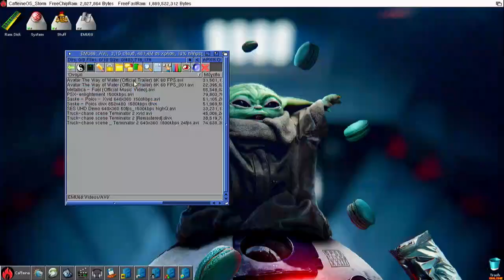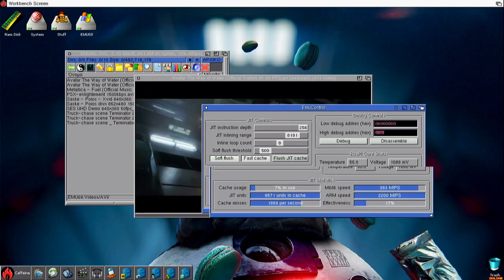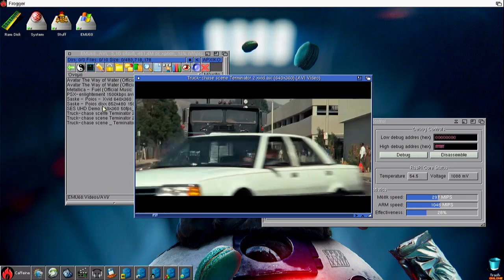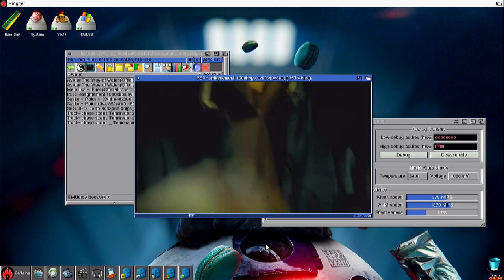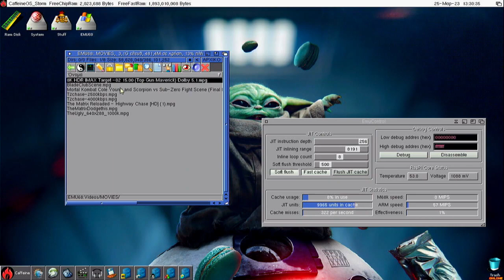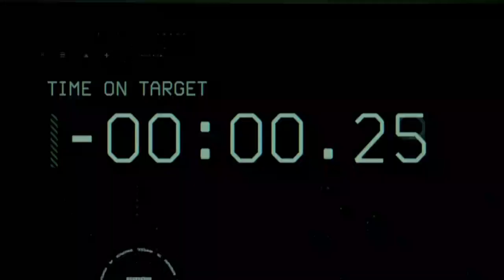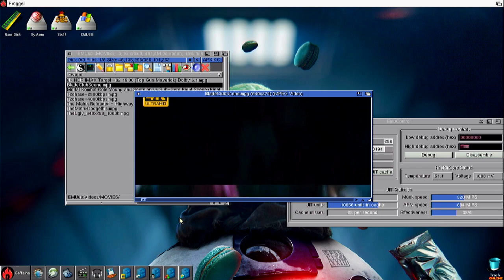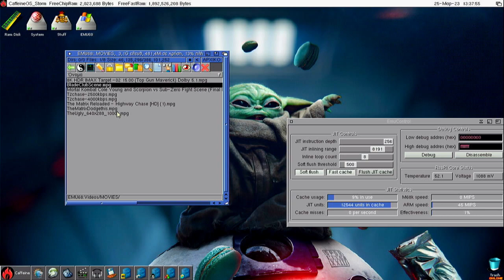Pushing Pistorm32 Lite to the limits with RPI4B+ on 2.2Ghz OC and playing various video formats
Testing Various video formats from mpg to avi , divx , xvid encodings
Avatar 60fps video on avi xvid encoding.
Top gun Maverick scene is encoded on mpeg1 24fps 1280x720 1500kbps.
T2 movie scene plus Mortal kombat, Blade and matrix on 24fps 640x360.
SES HD demo on 50fps with Avi xvid encoding.
Saske-Poios videoclip encoded on avi xvid  30fps.
PSX enlightenment video on 30fps.
Using CaffeineOS V917 from Cpt.Lechuck and latest emu68 pistorm32 lite core on Amiga 1200.

All videos used on the video are copyrighted by their respectful owners and are only used on my channel for testing purposes.

we are the load error team.